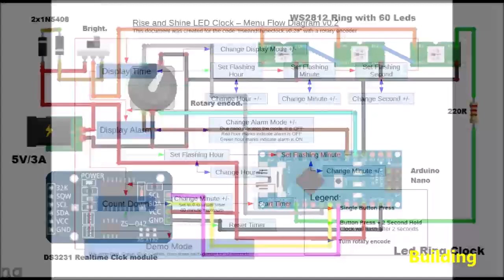DIY WS2812 Analog style Arduino Ring Clock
This time I will show you how to build a nice-looking ring clock. The clock uses a WS2812 ring containing 60 Leds,(4 Quarter circle neopixels x 15 Leds) and it is ideal for this purpose. This is a analog style digital clock with multiple display states, a 24-hour alarm, a count down alarm, multiple alarm display states and a demo mode. Hours, minutes and seconds are represented by a different color of the corresponding LED.
   The ring holder is made with a 3D printer and you can download the .stl file below. The physical housing for the desktop clock is based on the dimensions of the neopixel ring. The clock would need to be powered by a Power supply of 5V/3A or more. The code is taken from the Open Source project "Rise and Shine LED Clock". I made only a small hardware modification to change the light intensity of the LEDs.
   The device is very simple to make and contains only a few components:
      - 60 Leds WS2812 ring, made of Four Quarter circle neopixels with 15 Leds
     - Arduino nano microcontroller
     - Rotary encoder with push button
     - Two 3A rectifier diodes
     - and one switch
  After switching on, (with 3 short presses) we enter to clock face changing mode. Moving the rotary encoder left and right changes the faces of the clock:  There are 6 different faces.
     -  Standard clock with 3 dots red for hours, green minutes, blue for seconds
     -  Breathing effect
     -  with 12 white leds on every hour
     -  with pendulum
     -  Gradually seconds changing
  To set the correct time, hold down the button for more than two seconds. The flashing light indicates the setting mode in hours, minutes, and seconds. Next pressing the button we enter the display of the alarm. Now with a long press of the button, we enter the Alarm set mode. The next press is followed by countdown mode. In this mode, the selected time is counted, which can range from 1 to 60 minutes.
   And finally comes the Demo mode. In demo mode, the clock faces change one by one at a certain time.